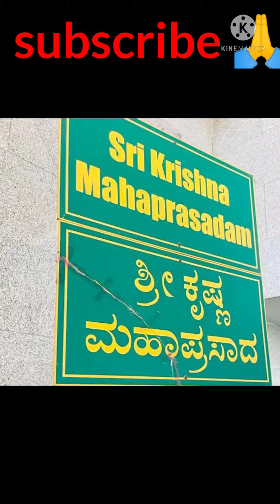Radhe Krishna Mandir (Isckon Temple)in Rajajinagar Bangaluru radhekrishna radheKrishna mandir 🙏